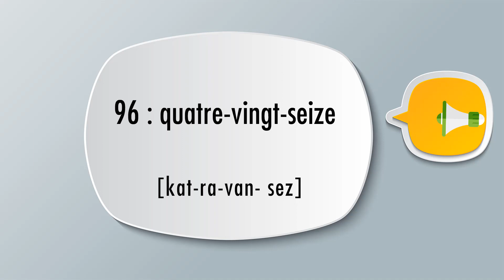How to say 96 in french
100 Books To Read Before You Die

This video will show you 96 in French or How to say 96 in French.